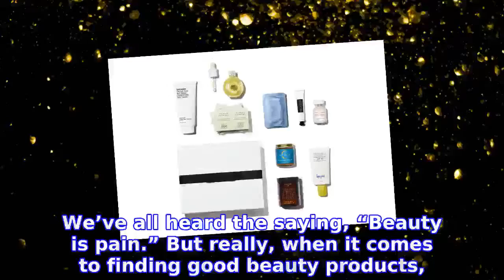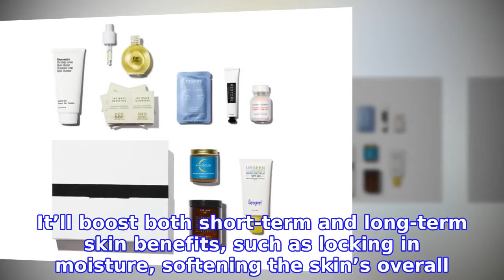The 9 Skin-Saving Products in Violet Grey's New Limited-Edition Wellness Box!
We’ve all heard the saying, “Beauty is pain.” But really, when it comes to finding good beauty products,  Shop With Us: This Duchess Meghan-Approved Lip Treatment For ‘Kissable Lips’ Is $26
INFORMATION
• Source: usmagazine